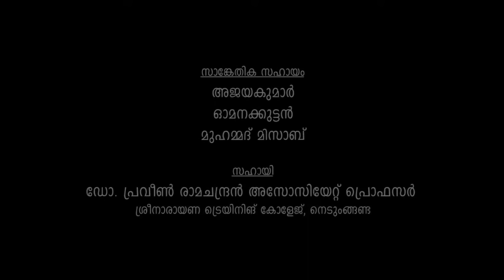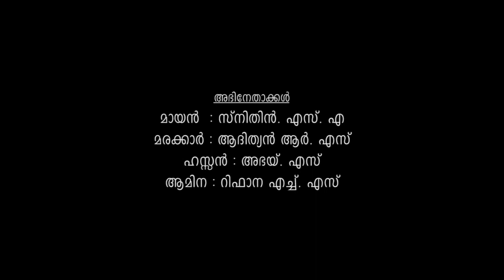Innovative work first "വെളിച്ചത്തിന്റെ വിരലുകൾ"@WETOOCAN#shortfilim😍😍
വെളിച്ചത്തിന്റെവിരലുകൾ(ഷോർട്ട് ഫിലിം)@WETOOCAN

# അവലംബം :- ഉമ്മാച്ചു ( ഉറൂബ്)

അവതരണം :- ഗവൺമെൻറ് എച്ച്.എസ്.എസ് പാളയംകുന്നിലെ വിദ്യാർത്ഥികൾ

                                 # സ്നിതിൻ എസ്.എ

മുഹമ്മദ് മിസാബ്

                                                #  ഓമനക്കുട്ടൻ
                                                # മുഹമ്മദ് മിസാബ്

സഹായി :- ഡോ.പ്രവീൺ രാമചന്ദ്രൻ, അസോസിയേറ്റ് പ്രൊഫസർ,
 ശ്രീനാരായണ ട്രെയിനിങ് കോളേജ്, നെടുംങ്ങണ്ട

സംവിധാനം :- ലിയ ജെ ( ശ്രീനാരായണ ട്രെയിനിങ് കോളേജ് നെടുങ്ങണ്ട )

മായൻ : സ്നിതിൻ. എസ്. എ
മരക്കാർ : ആദിത്യൻ ആർ. എസ്
ഹസ്സൻ : അഭയ്. എസ്
ആമിന : റിഫാന എച്ച്. എസ്

ഗവണ്മെന്റ് എച്ച്. എസ്. എസ് പാളയംകുന്ന്

Hope all your blessing and support 🙏🙏😍😍

💥How to Draw a cute icecream

💥MY FIRST shorts link...
 (How to draw a giraffe)

draw a cute elephant
simple drawing
easy drawing

Hope  your blessings and supports 🙏🙏❤️❤️